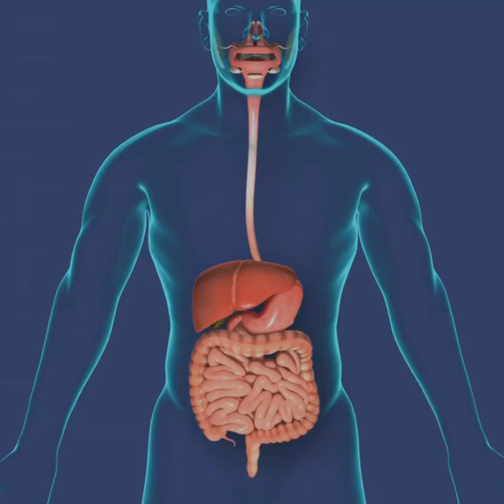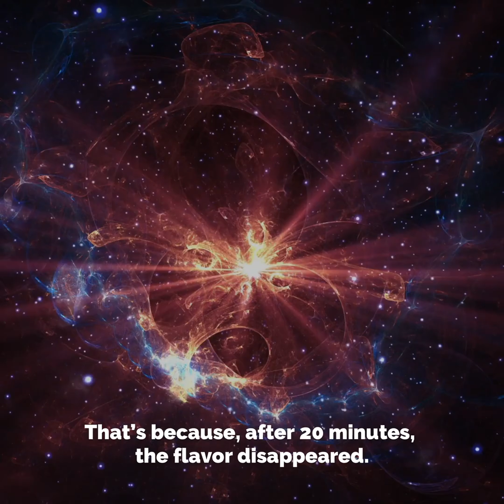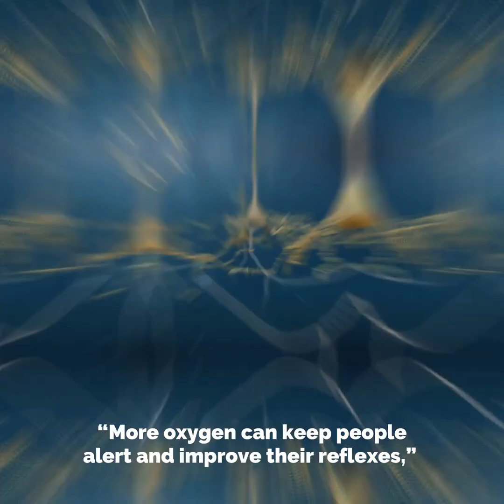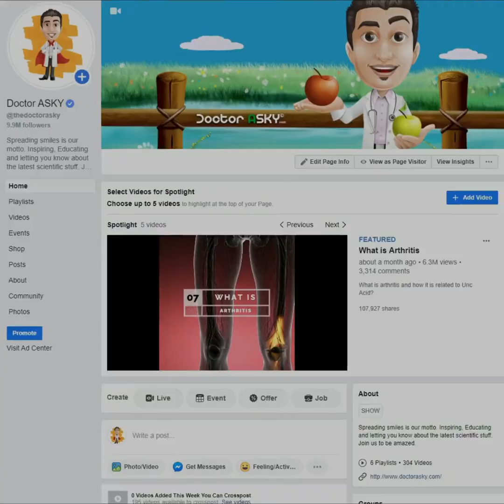Chewing Gum makes your Smart Doctor Rashid Kazmi